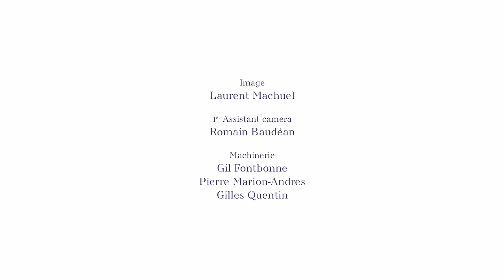PABLO PARIS SATIE by Michel Ocelot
Pour son premier film en images réelles, Michel Ocelot fait danser dans le ciel Pablo Legasa, Premier danseur du Ballet de l’Opéra de Paris, sur la Gnossienne n°1 d’Erik Satie.

Réalisation : Michel Ocelot

Pablo Legasa from the Paris Opera Ballet dances in the sky in live-action, to Erik Satie’s Gnossienne n°1.

Directors : Michel Ocelot